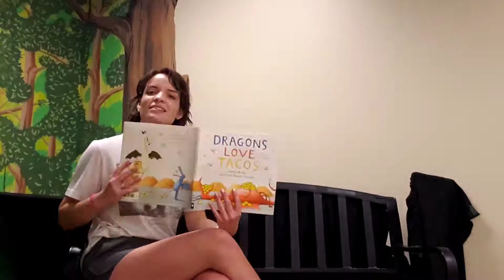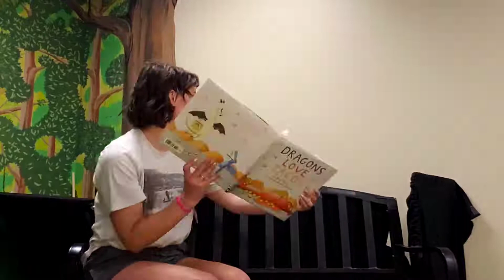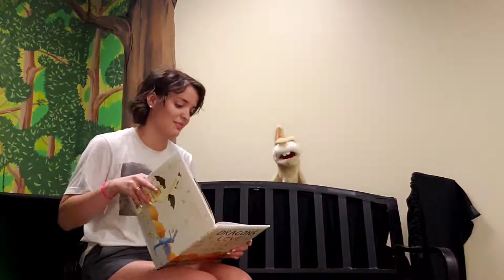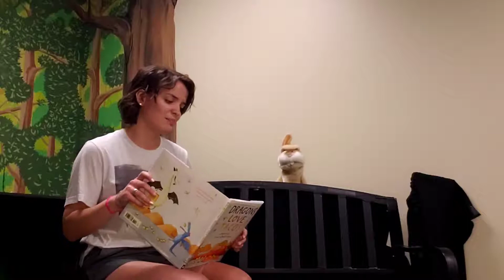Story Time with Boingo 6.1.21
Boingo reads the book "Dragons Love Tacos"!